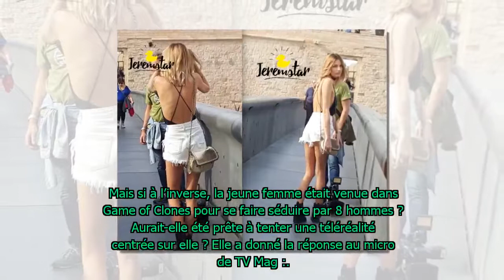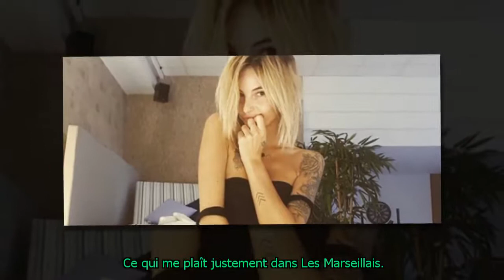Game of Clones: Cloé assure, « j’aurai préféré faire Les Marseillais avant Game of Clones » !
Dans une interview accordée à Purebreak, Cloé a assuré qu’elle aurait préféré faire Les Marseillais avant Game of Clones
-La source :